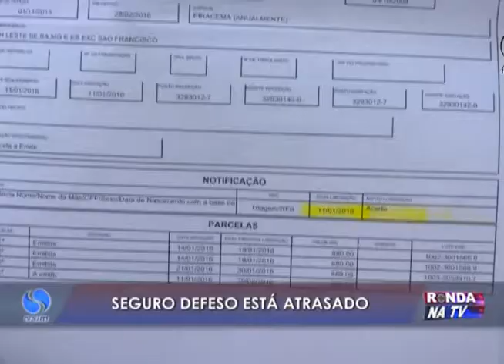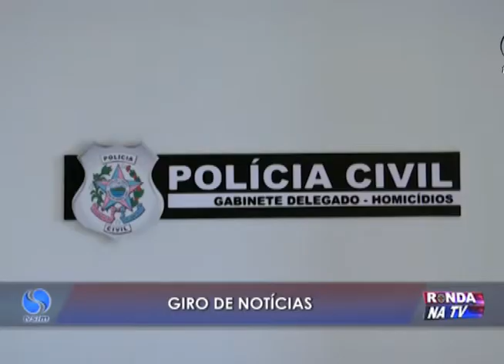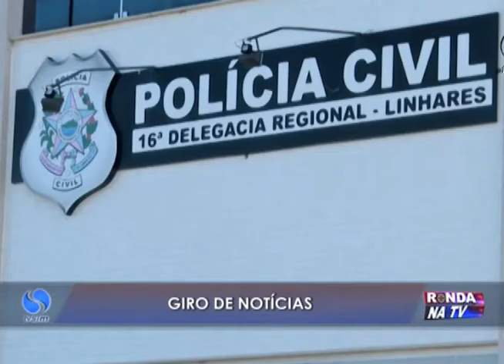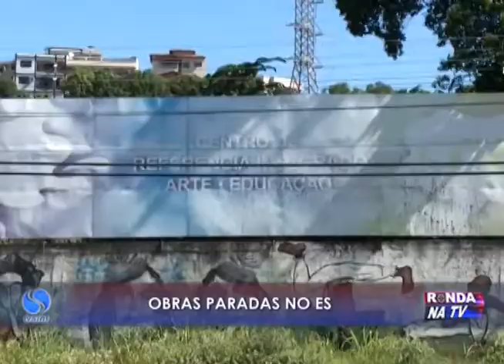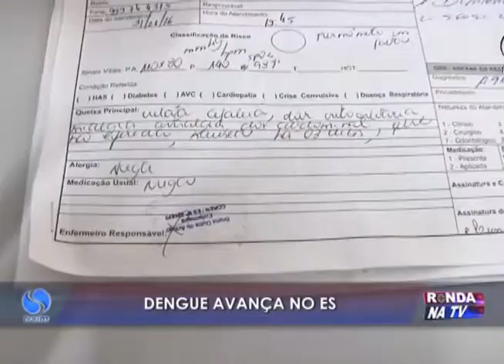Ronda na TV 18 02 2016